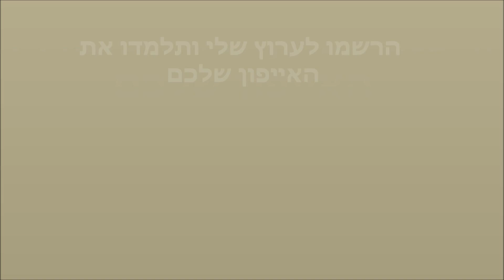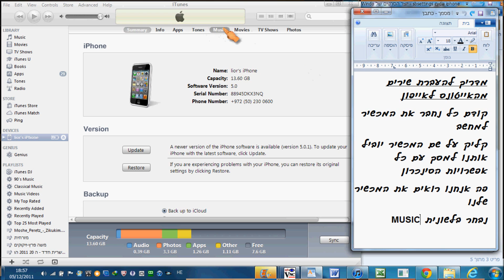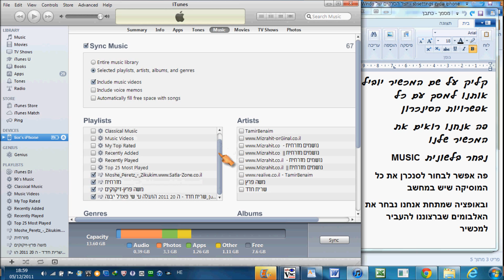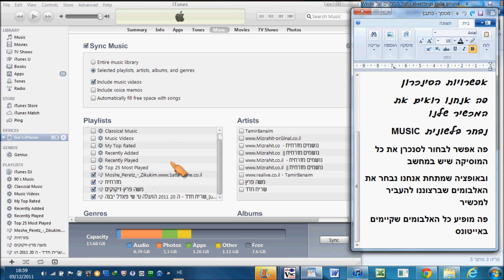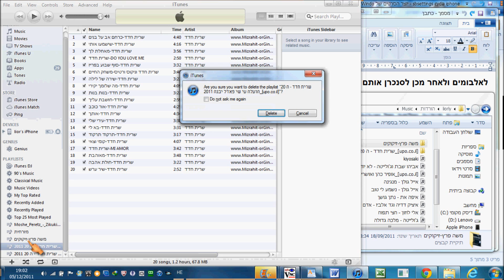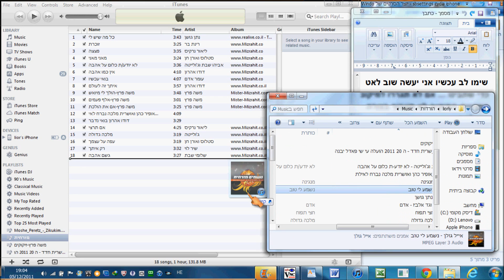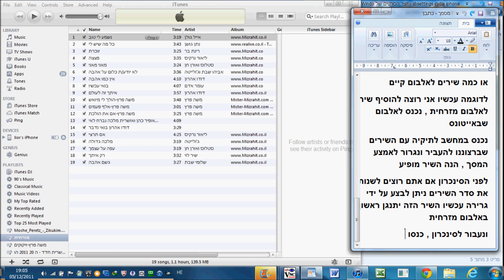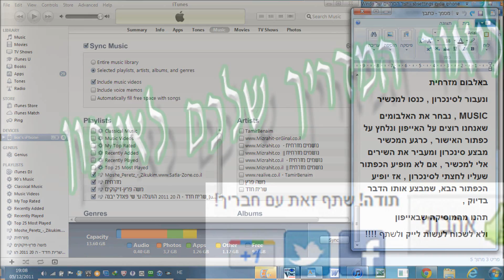מדריך להעברת שירים מהאייטונס לאייפון iTunes sync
מדריך להעברת שירים מהאייטונס לאייפון
קודם כל נחבר את המכשיר למחשב
קליק על שם המכשיר יוביל אותנו למסך עם כל אפשרויות הסינכרון
פה אנחנו רואים את המכשיר שלנו
נבחר בלשונית MUSIC
פה אפשר לבחור לסנכרן את כל המוסיקה שיש במחשב
ובאופציה שמתחת אנחנו נבחר את האלבומים שברצוננו להעביר למכשיר
פה מופיע כל האלבומים שקיימים באייטונס (מה שאנחנו הוספנו)
עכשיו נראה איך להוסיף שירים לאלבומים ולאחר מכן לסנכרן אותם

ניתן להוסיף תיקיה שלמה של שירים והיא תהפוך לאלבום , את הפעולה הזאת עושים ככה :
מחפשים את המוסיקה שמופיעה במחשב
שימו לב עכשיו אני יעשה שוב לאט כדי שתבינו ... אם לא תגררו למיקום המדוייק התיקיה לא תעבור בצורה מושלמת
עכשיו נראה איך להוסיף שיר בודד או כמה שירים לאלבום קיים
לדוגמה עכשיו אני רוצה להוסיף שיר לאלבום מזרחית , נכנס לאלבום שבאייטונס
נכנס במחשב לתיקיה עם השירים שברצוננו להעביר ונגרור לאמצע המסך , הנה השיר מופיע
לפני הסינכרון אם אתם רוצים לשנות את סדר השירים ניתן לבצע על ידי גרירה עכשיו השיר הזה יתנגן ראשון באלבום מזרחית
ונעבור לסינכרון , כנסו למכשיר
MUSIC , נבחר את האלבומים שאנחנו רוצים על האייפון ונלחץ על כפתור האישור , כרגע המכשיר מבצע סינכרון ומעביר את השירים אלי למכשיר , אם לא מופיע הכפתור שעליו לחצתי לסינכרון , אז יופיע הכפתור הבא, שמבצע אותו הדבר בדיוק ,
תהנו מהמוסיקה שבאייפון
ולא לשכוח לעשות לייק ולשתף !